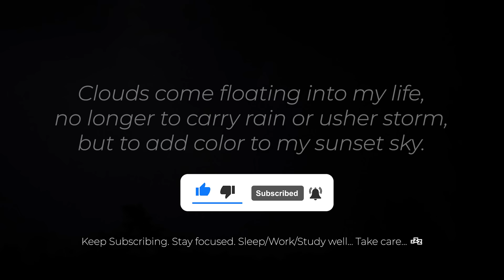DEFEAT Insomnia in 3 MINUTES with Terrible Rain & Powerful Thunder - Rain for Sleep BLACK SCREEN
🤧 Are you tired of night sweats or sweats during the day? Or maybe you have a severe sleeping disorder and wake up at 2 am. No matter what the reason, we all can get stressed out when we are tired & need to sleep. This video will help you fall asleep within 3 minutes and relax for a good night's sleep.

⛈️ Black Screen - Best rain sound for sleeping and relaxation, help you fall asleep within 3 minutes - The best rain sound for sleeping, and relaxation. It's easy to use. Just press the button and watch your phone's screen go black...

️🎵 This video will show you how to use your phone's camera and microphone to create a magical scene that will help you get a good night's sleep.

Discover how to make the best rain sound for sleeping and relaxation. This is how you can fall asleep effortlessly. Just listen to this rain sound and you can sleep very quickly. Thanks to this, you'll have a better sleep at the night!

Welcome to the Relax Melody Rain, where you will find the sounds that make you sleep well.  Want to sleep better and feel relaxed? Listen to this sound that will soothe your soul. If you are feeling stressed, go ahead and listen to this sound. This is the perfect sound to help you sleep at night and feel relaxed during the day.